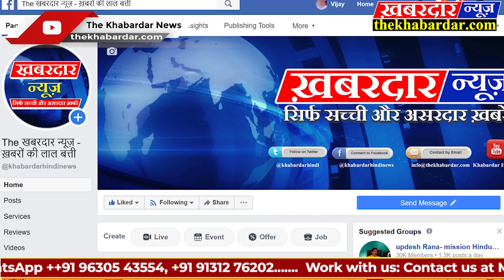REWA युवा एकता परिषद ने मास्क व सेनेटाइजर वितरित कर किया सिरमौर पुलिस का सम्मान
युवा एकता परिषद ने मास्क व सेनेटाइजर वितरित कर किया सिरमौर पुलिस का सम्मान
रीवा,  कोरोना वायरस कोविड-19 वैश्विक आपदा से भारत समेत जब पूरा विश्व जूझ रहा है, इस संकट की घड़ी में पुलिस विभाग,स्वास्थ्य विभाग एवं सफाई कर्मियों का अहम योगदान मिल रहा है| जिसमें युवा एकता परिषद भी लगातार उत्साहवर्धन तथा शासन प्रशासन का सहयोग करने में पीछे नहीं है| युवा एकता परिषद के युवाओं ने सोशल डिस्टेंशिन का पालन करते हुए परिषद के प्रदेश संयोजक कुशाग्र पाण्डेय के निर्देशन में एवं छात्र इकाई के जिलाध्यक्ष अमन शुक्ला 'आर्यन' के नेतृत्व में सिरमौर थाना पहुंचकर सिरमौर पुलिस को मास्क व सेनेटाइजर वितरित कर फूल माला अर्पित कर तालियों के साथ सम्मान किया| सम्मान करने वालों में प्रमुख रूप से अमन शुक्ला 'आर्यन', पत्रकार राज पाण्डेय,परिषद के सिरमौर प्रभारी जितेन्द्र गुप्ता,अमर भाई,सोनू तिवारी एवं देवेन्द्र पाण्डेय गुड्डू शामिल रहे|  सिरमौर थाना प्रभारी युवा पुलिस अधिकारी शैल यादव ने युवाओं के इस कार्य की भूरि भूरि प्रशंसा करते हुए कहा की आपके द्वारा पुलिस के सम्मान में किए जा रहे कार्यों से पुलिस का मनोबल बढ़ता है और नई ऊर्जा का संचार होता है आप सभी युवा धन्यवाद के पात्र हैं|